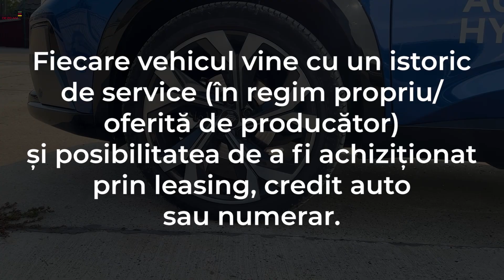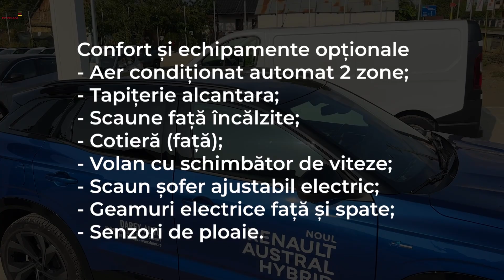Renault Austral Techno Esprite Alpine 2022 | Darex Auto Selection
Renault Austral MHEV 160 Techno Esprite Alpine face parte din flota Darex Auto si este disponibil pentru vanzarea imediata, la sediul nostru din Suceava, Strada Humorului nr. 96, Șcheia 727525. Masina are numai 11.500 de km si a fost folosita pentru test drive la sediile noastre.

Pentru mai multe detalii:
Vladut Manea – Responsabil VO - 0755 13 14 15